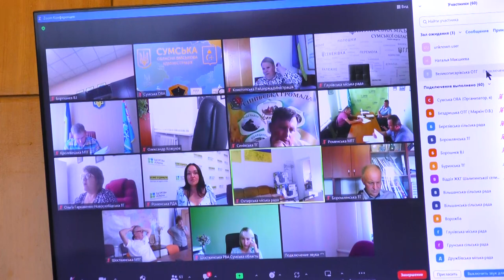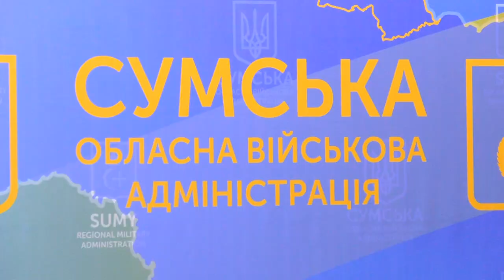Очільник Сумської ОВА провів онлайн-нараду з головами територіальних громад